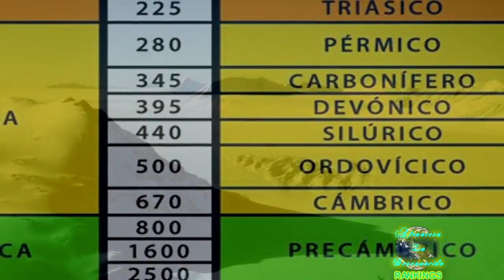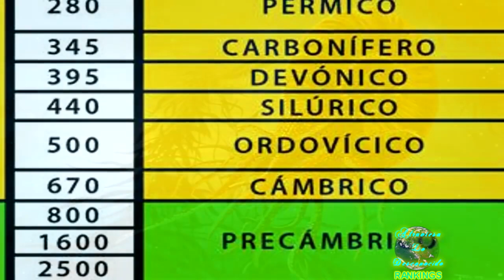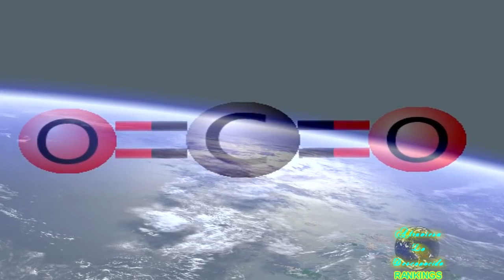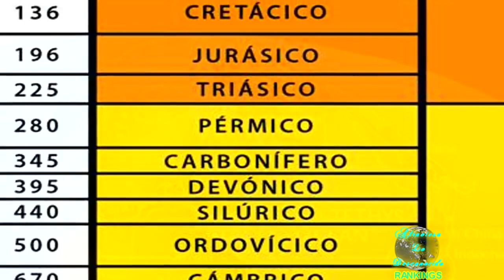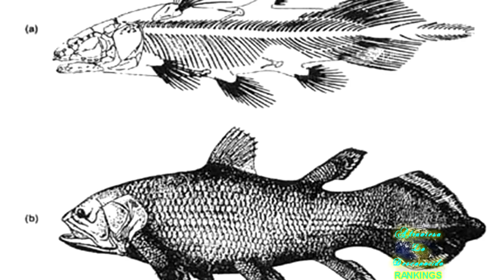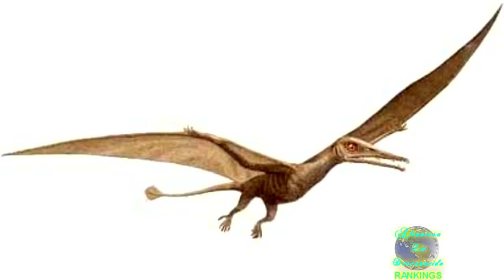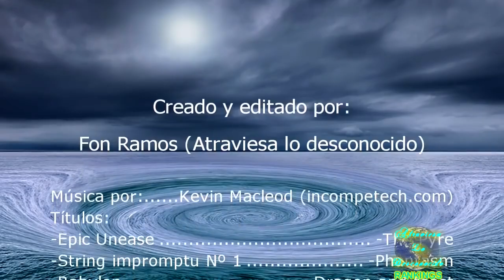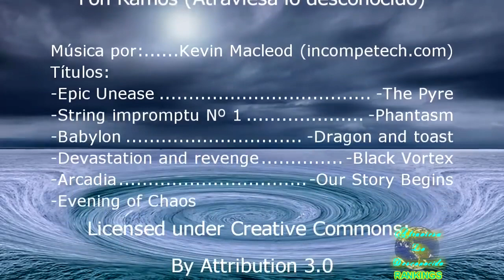Las 8 Extinciones Masivas de la Tierra